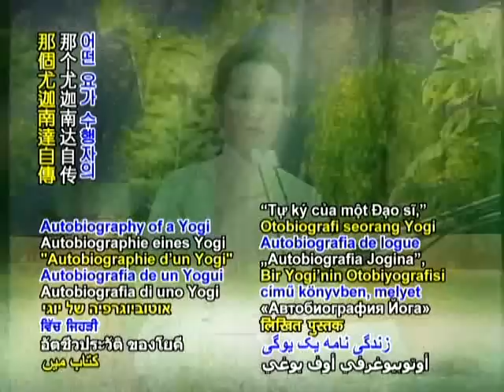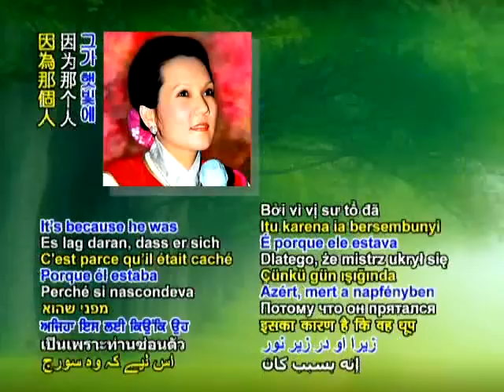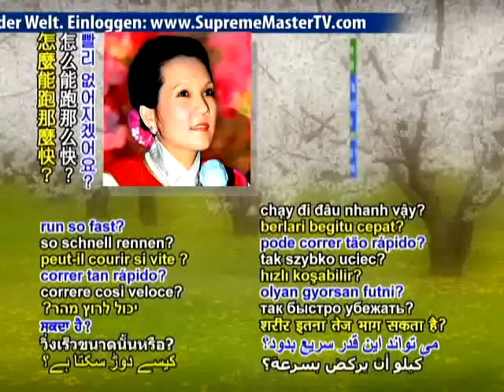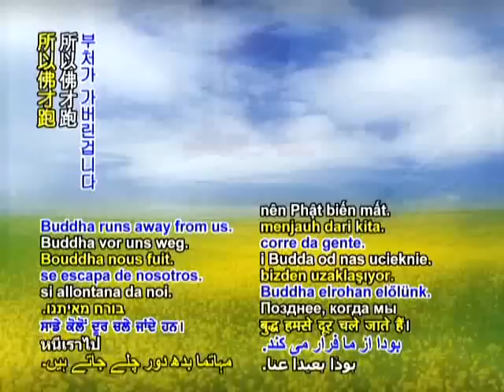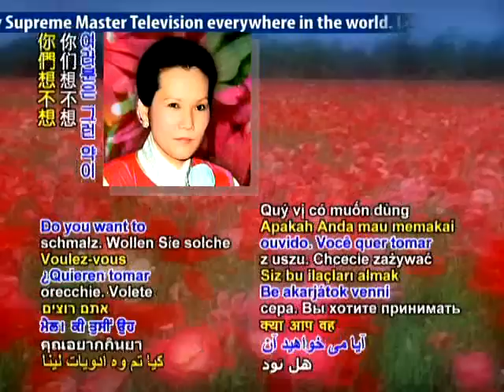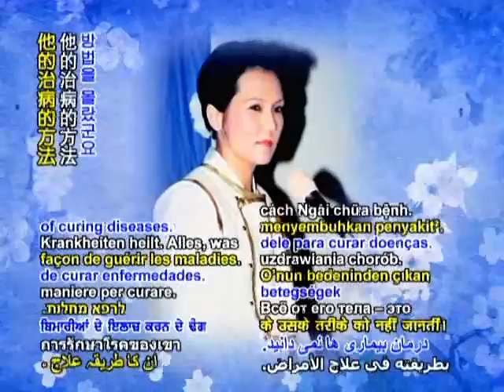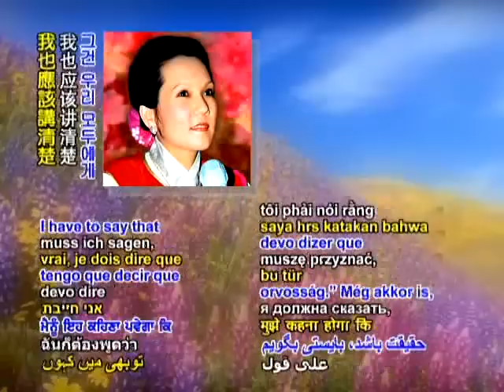造化法律的奥秘（1e）3 31 1989 清海无上师讲于福尔摩沙宜兰（中文）